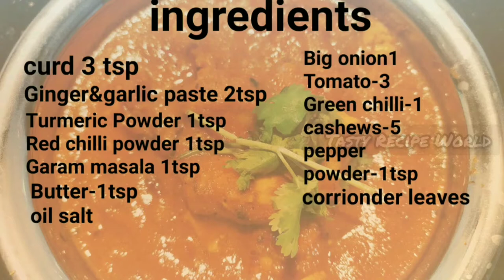Panneer Tikka Masala Recipe in tamil|How to make Panneer Tikka gravy in tamil|TastyRecipeWorld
Panneertikkamasalarecipe in tamil|How to make PANNER TIKKA GRAVY IN TAMIL

Welcome to Tastyrecipeworld
Panneertikkamasala#bestsidedish and tasty PANNER TIKKA MASALA GRAVY in tamil with Simple Ingredients..try  it and comment me..u like it very much..